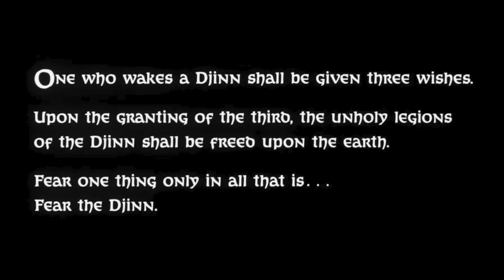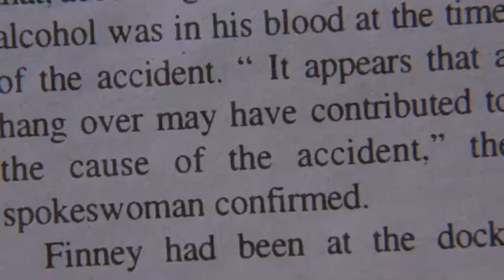WISHMASTER (1997) KILL KOUNT |THE MOST ACCURATE COUNT OF ALL |AS YOU WISH!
I review and count a verified onscreen body count in this (1997) Horror Classic full of Horror Legends. A personal favorite of mine.

Welcome to Verse Films Productions, A Horror Production Company.  We produce Horror Films, Horror Comics, Horror Music and much more. We'll be talking Horror Reviews, Casting News and even talk live with special invited guests (some may be pre-recorded).

Owner/Director:
Carshénah Jefferson Siegenthaler

Since 2010